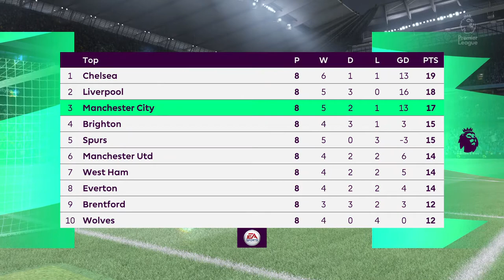FIFA 22 - Manchester City vs Crystal Palace | PC Gameplay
Premier League 2020/21 - Manchester City Vs Crystal Palace

Man City Host Palace With The Hosts Aiming For A Victory!
LIVE FROM THE PREMIER LEAGUE!

career mode

The Next Instalment Is Here Of The FIFA Franchise & It's FIFA 22! Sit Back And Enjoy Some Gameplay Footage Of The Best Football Game In The World!

Playing On HP Gaming Laptop